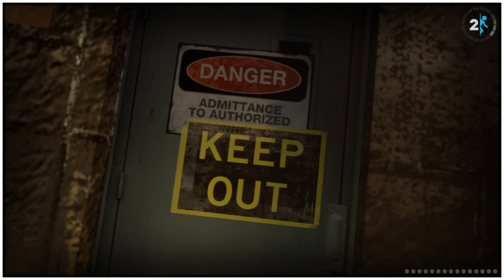[NotTGP VOD] Fighting Wheatly atop capitol hill | Portal 2 #4 - NotTGP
Hey peoples of the internet, welcome to the NotTGPVODs channel! This channel is made for uploading all my stream VODs to YouTube!

Streams happen daily at 10:30 PM EST over on Twitch

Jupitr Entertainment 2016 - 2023